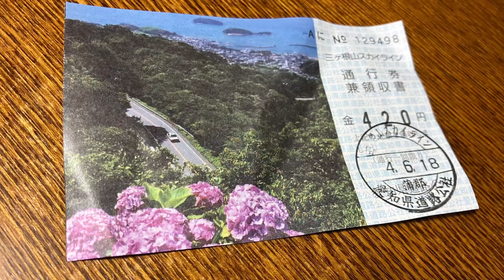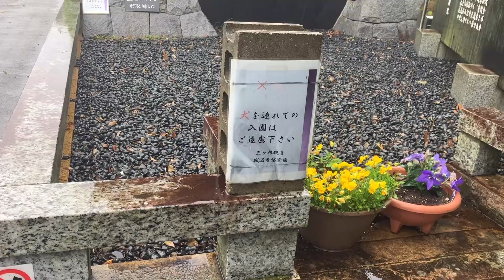トイプードルと紫陽花祭りへ行ってきました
トイプードルと紫陽花祭りへお出かけのはずだったんですが、あいにくの雨！紫陽花祭りの会場へ到着したけど、寄らずに行先きを変更して雨の中で紫陽花を鑑賞してきました。来年はお天気の日にリベンジしたいです。緩い動画ですが最後までご視聴して頂けると嬉しいです。